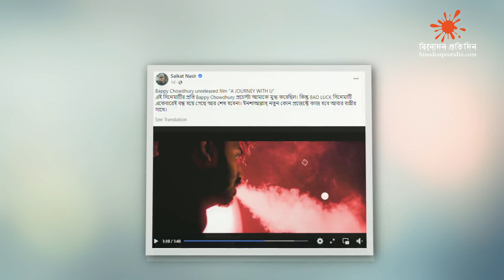বাপ্পী চৌধুরীর প্রযোজক গ্রেপ্তার, সিনেমা বাতিল | Bappy Chowdhury | Binodon Protidin